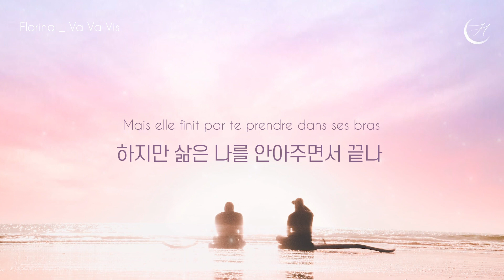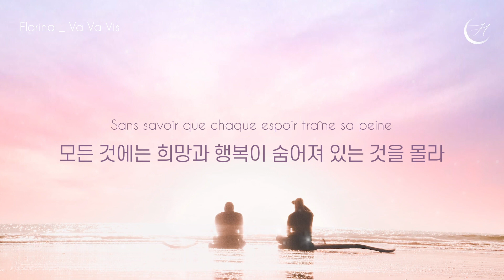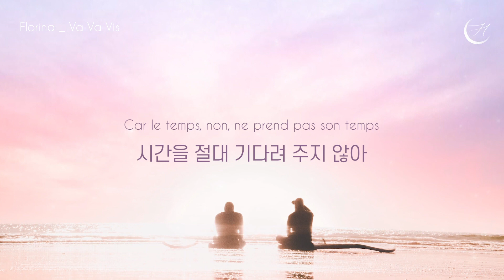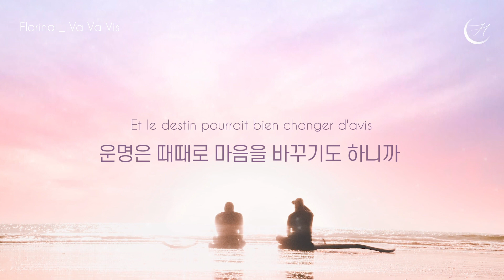Florina Va Va Vis . 1080p